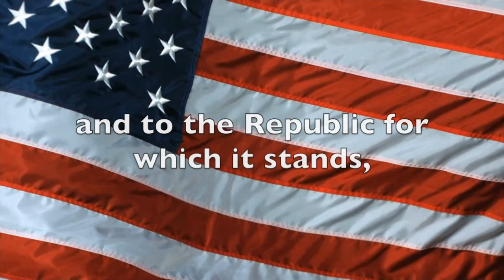Monday, August 21, 2017